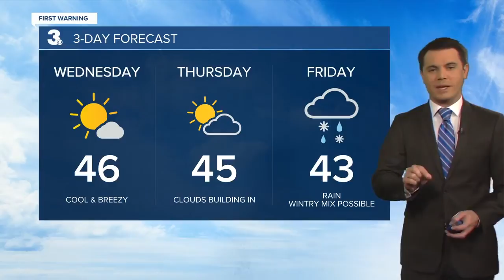Wednesday Weather Webcast